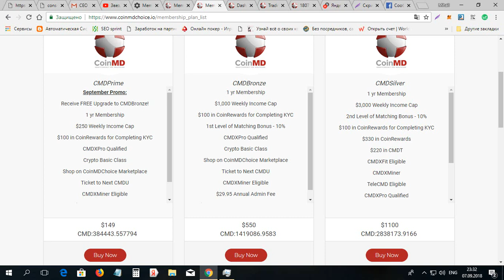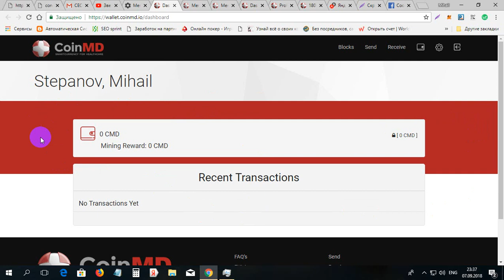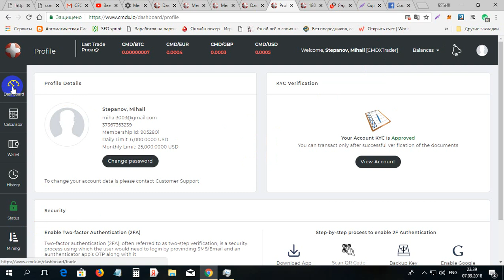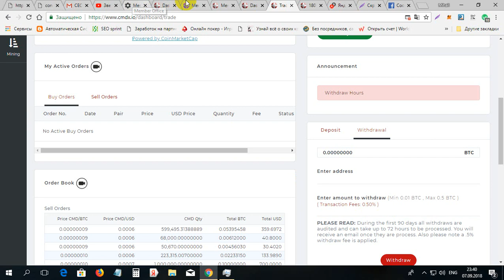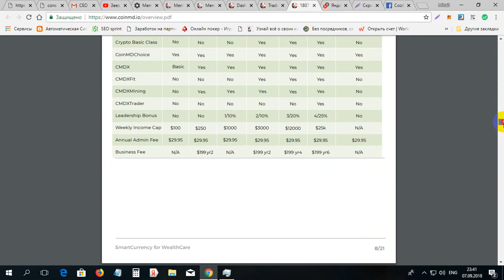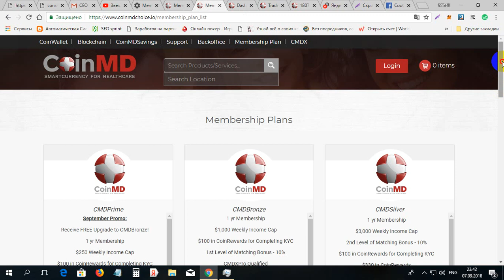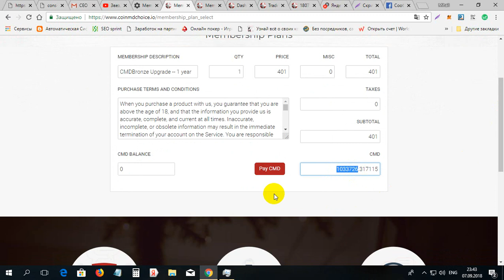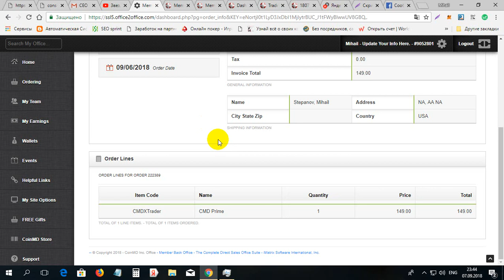Am luat primul pachet Prime la CoinMD de 149$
Am luat primul pachet Prime la CoinMD de 149$. Pentru inregistrare la CoinMD foloim linkul dat